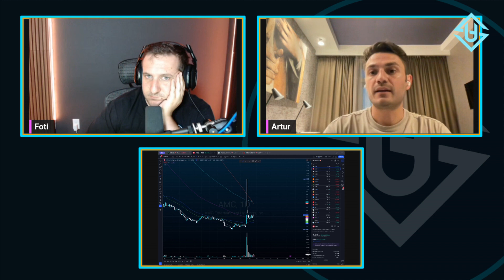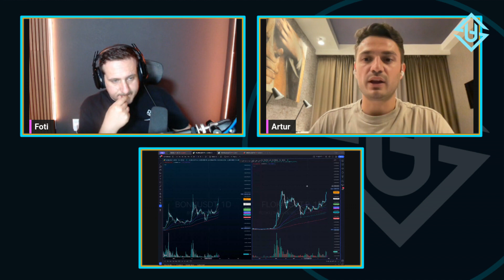First Billion Dollar Cat Coin On Solana? Crypto About To Explode!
This is the weekly market update for the Stock Unlocked community.